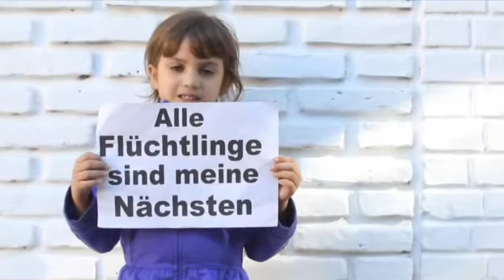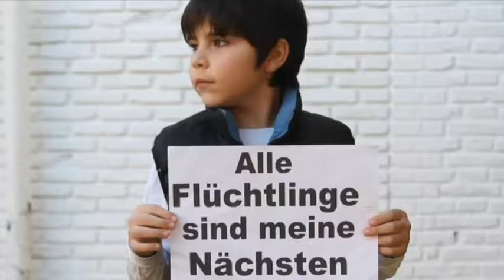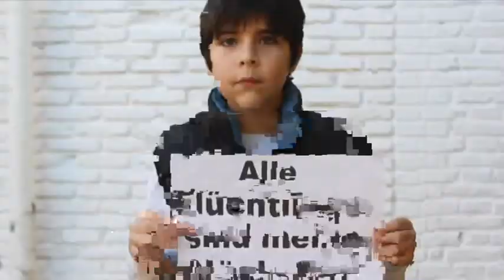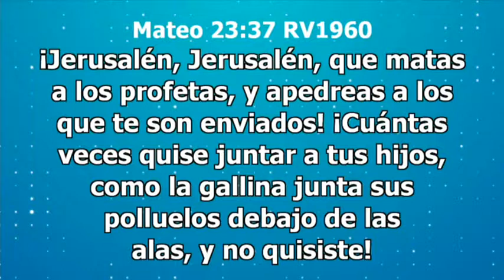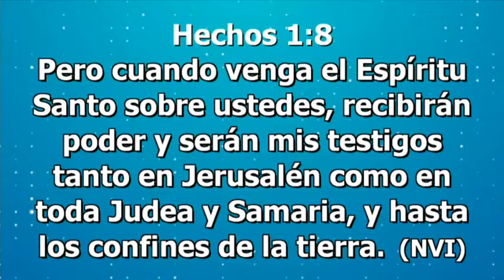Alejandro Rodríguez - Dios te lleva a lo inalcanzable